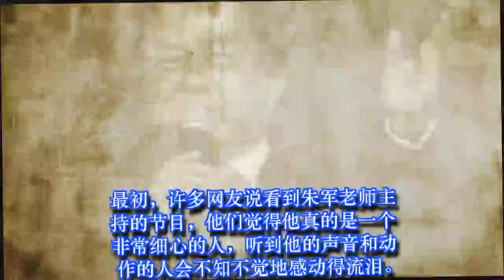崔永元被问如何评价主持人朱军，网友：这回答简直就是一针见血！